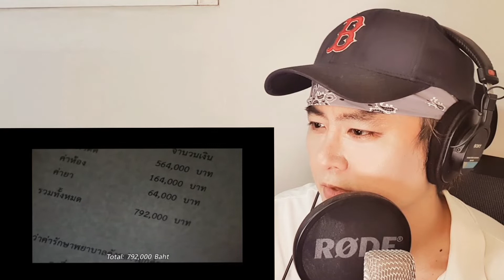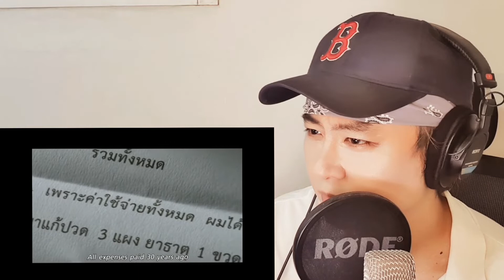Reacting to Thai sad commercial😢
Pls leave a comment for topic request!

# Thai commercial reaction